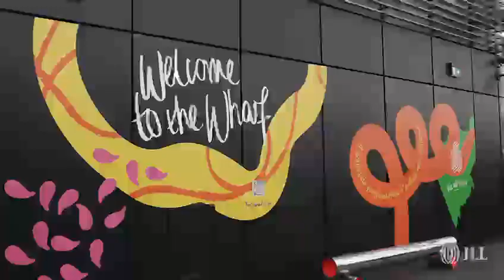One Thames Quay, Canary Wharf - Intro video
Adrian Fong (Senior Sales Manager at JLL International Residential)